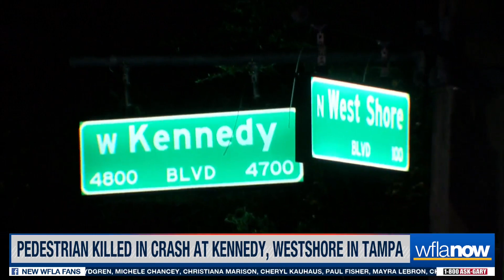Pedestrian killed in crash at Kennedy and Westshore intersection